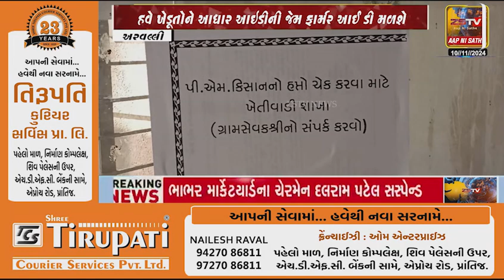અરવલ્લી હવે ખેડૂતોને આધાર આઇડીની જેમ ફાર્મર આઈ ડી મળશે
અરવલ્લી હવે ખેડૂતોને આધાર આઇડીની જેમ ફાર્મર આઈ ડી મળશે. જેના માટે આ મહિનાની તારીખ 25 પહેલા ફાર્મર રજિસ્ટ્રી હેઠળ ખેડૂતોએ પોર્ટલ પર નોધણી કરાવવી જરૂરી છે.